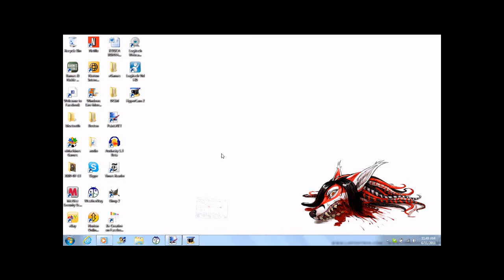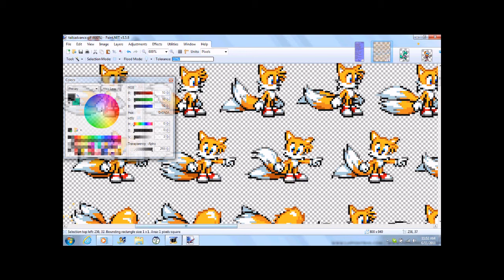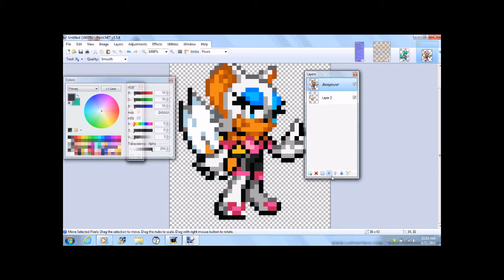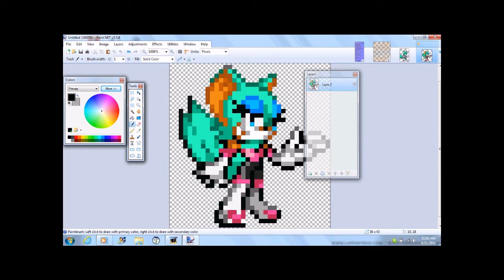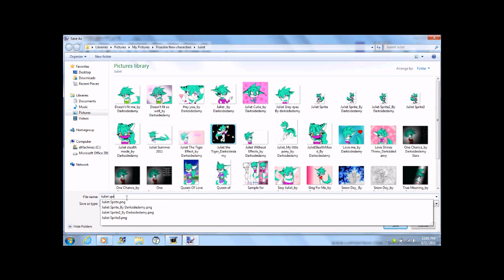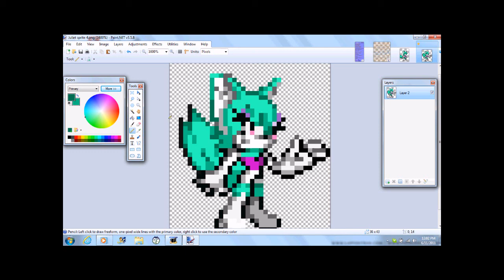Rouge To Juliet_Sprite Transformation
Well I am so sorry that it is so long I would of sped it up if it wasn't for the fact that Windows Live Movie Maker was crap! Anyways This is really for Stark who needed a good look at how I drew Juliet lol x3